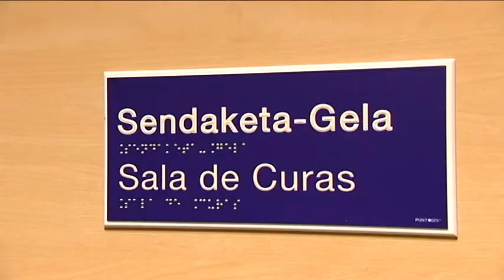El Hospital del Bidasoa, pionero en implantar un modelo integral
Osakdietza unifica la atencion prmaria y la atencion especializada con el modelo OSI, organización sanitaria integrada . El centro hospitalario de Bidasoa, en Irún,  es el primero en adaptarse .